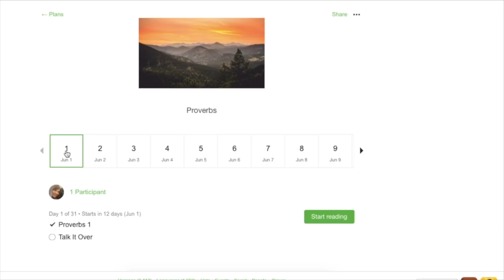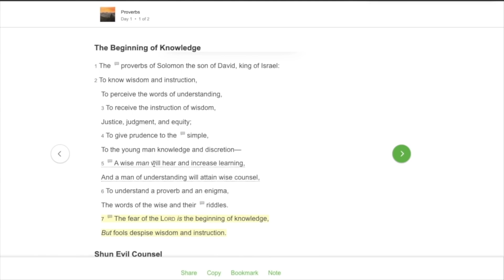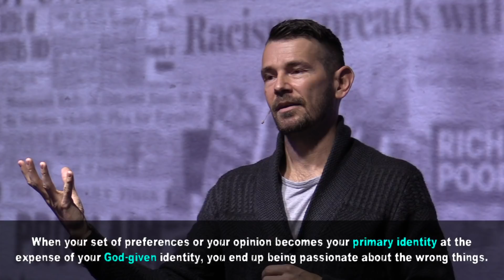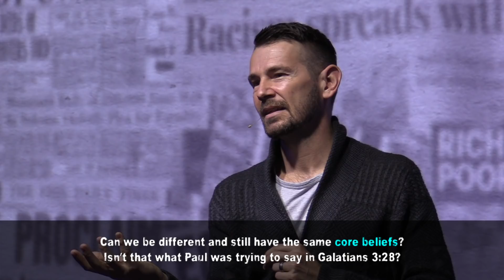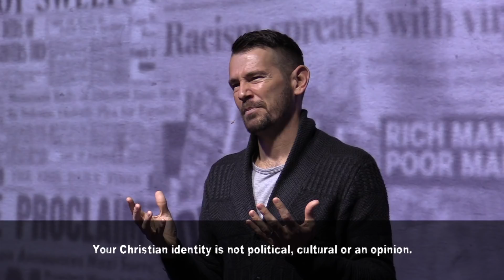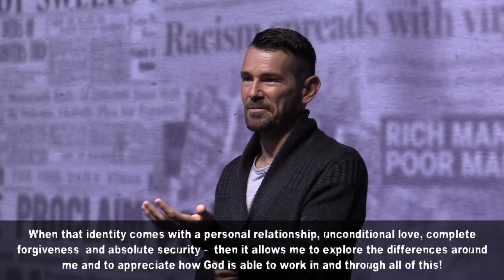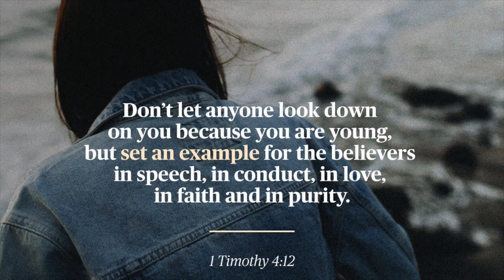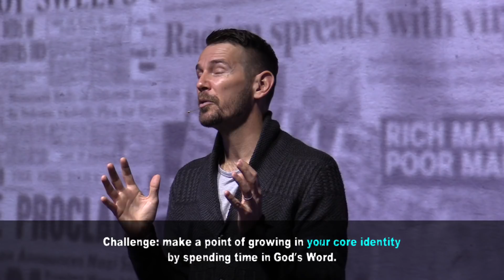What's The Issue - Beliefs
For a live interactive church service at 9:30am with our hosts, join us

We are blessed to have you join with us.

PLEASE NOTE: Banking details will not be shared ON the video.
This allows all participating churches to display their banking details and for congregants of those churches to continue faithfully giving to their church.

Banking Details:
St Marks PE
Standard Bank

St Marks Motherwell
Standard Bank
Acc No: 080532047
Branch No: 050217
Ref: MWELL

St Marks Uitenhage
Standard Bank
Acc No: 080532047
Branch No: 050217
Ref: UITH

St Marks Jeffreys Bay
Standard Bank

St Davids Congregational Church
Nedbank